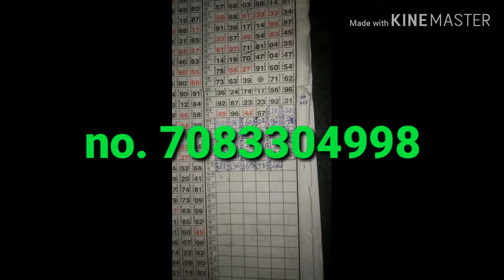kalyan weekly membership open 12-10-2019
satta matka
SATTA MATKA
कल्याण मटका